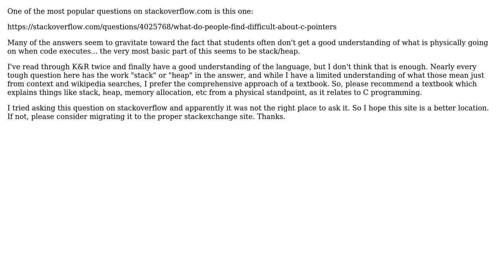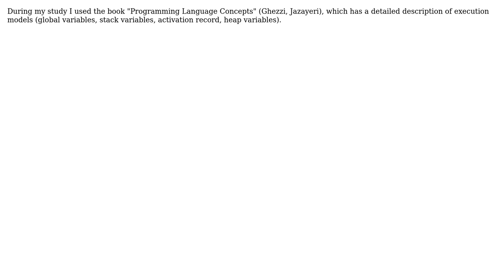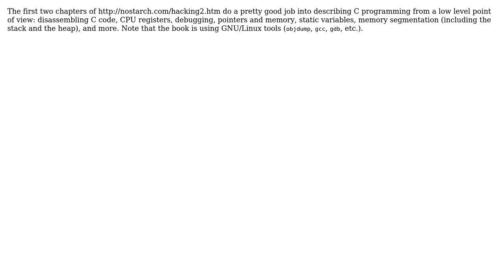Recommend a text that explains the physical implementation of C (stack, heap, etc)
Software Engineering: Recommend a text that explains the physical implementation of C (stack, heap, etc)

With thanks & praise to God, and with thanks to the many people who have made this project possible! | Content (except music & images) licensed under CC BY-SA | Music | Images & others | With thanks to user The111 user sakisk user Giorgio user Dipan Mehta and the Stack Exchange Network Trademarks are property of their respective owners. You are responsible for your own actions.